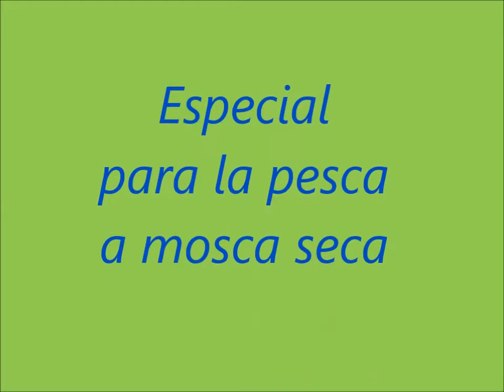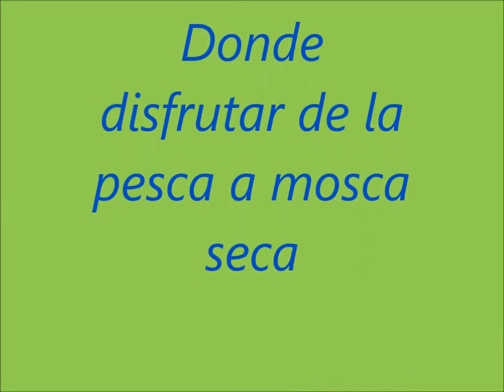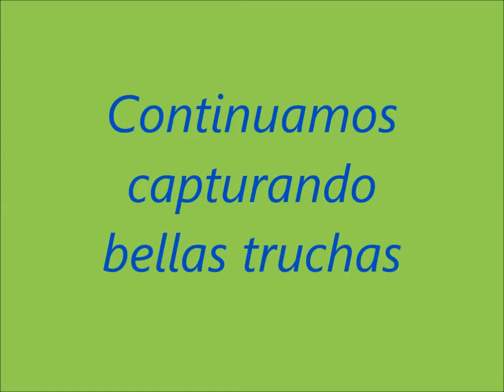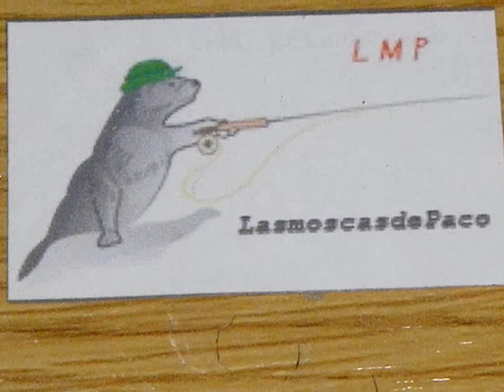La Gallita y el Rio Gallo